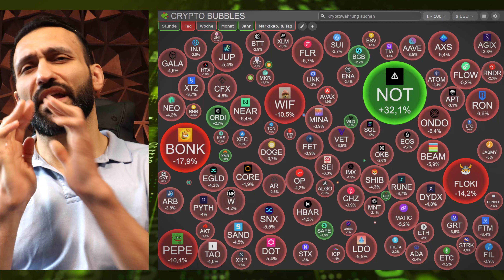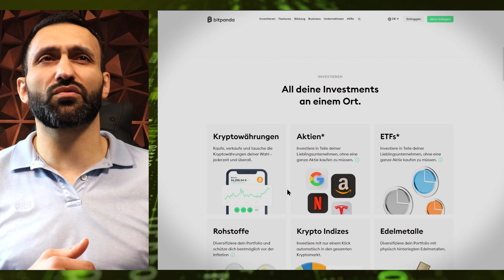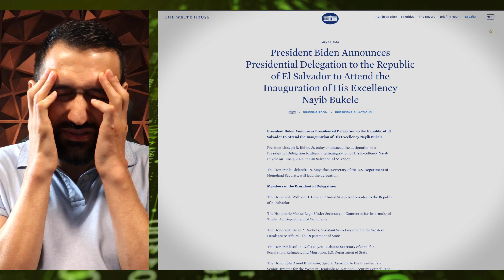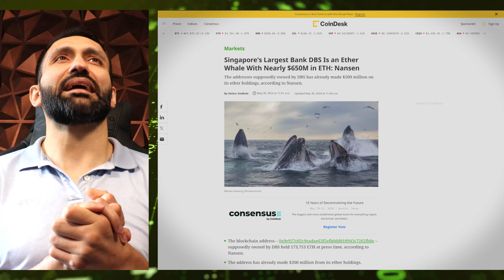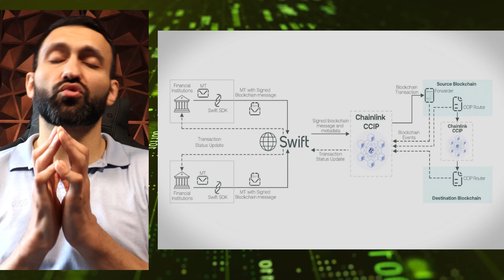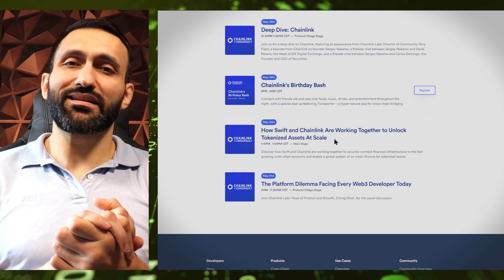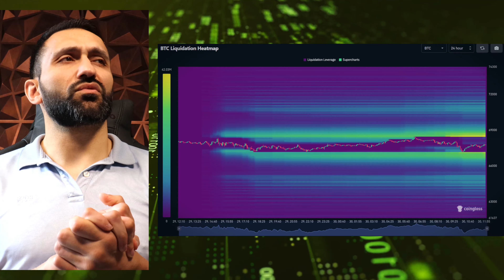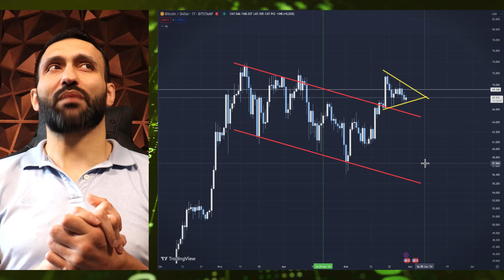Bitcoin: Damit hat keiner gerechnet!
Hier kaufen wir unsere Kryptos:

✅5 x 50€ Gewinnspiel Infos siehe Video! ✅ Nur für kurze Zeit!

10$ GRATIS (Trading Bonus): NUR FÜR KURZE ZEIT!

Bitcoin-Trading: Über 5000$ Tarding-Bonus! Nur für kurze Zeit!:
🔥BingX - Unsere Nr. 1 in Sachen Trading!:

Timestamps:
0:00 - Das erwartet dich heute im Video!
1:09 - Hier kaufst du sicher Kryptos!
1:27 - Wir verlosen 5 x 50€
1:38 - US-Banken stark im Minus!
3:04 - Biden Administration wendet sich um 180 Grad
4:26 - Mastercard mit starker Krypto-Lösung
5:20 - DBS bank ist ein ETH Wal
7:01 - Chainlink mit starken News
8:28 - Wo genau befinden wir uns im BR
10:01 - Bitcoin Liquidationsbereiche
11:21 - Chartanalyse